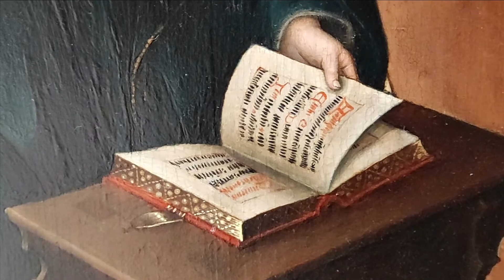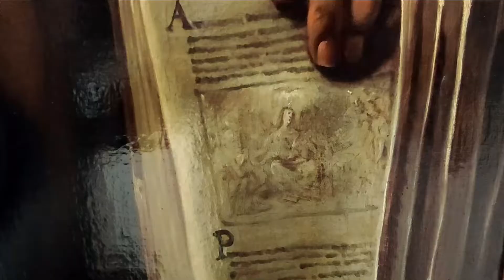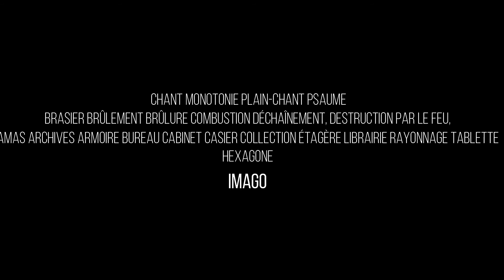Imago I - Hexagone 12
Rêve d'un bibliothécaire de la Bibliothèque de Babel